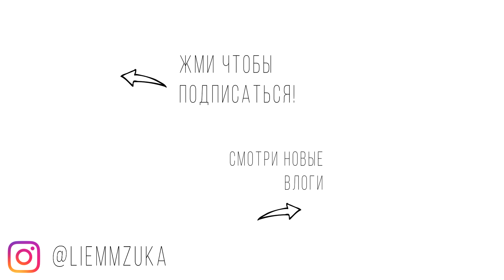🌎 ZUCA - крутой чемодан для путешествий! 🎒 ... и не только!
А так же не забывайте подписываться и тогда мы всегда будем на связи ;)

Группы ВК для блогеров
Интересные плейлисты:
🎥1. Начинающему блогеру и не только. Техническая сторона. Как снимать ВИДЕО
🎬6. Покупки с Китайских сайтов: Aliexpress, BuyinCoins, Banggood и др.
🎥7. Юмор, CHALLENGE, Галина Федоровна
🎬8. Ремонт своими руками в хрущвке
Моя камера: Canon 70D
Мои объектив: Canon EF-S 18-135mm f/3.5-5.6 IS STM
Звук: Микрофон Audio-technica ATR3350
Монтаж: Vegas Pro 14